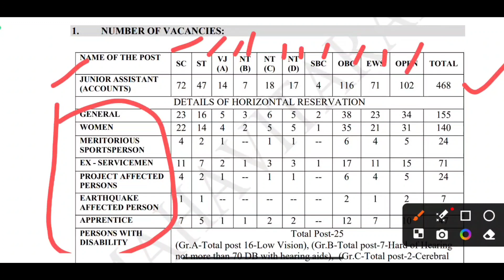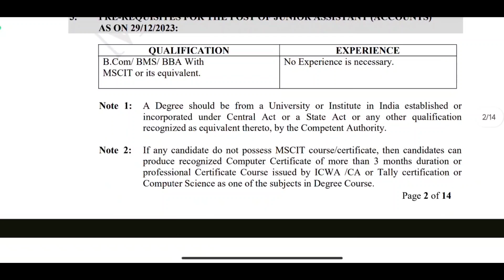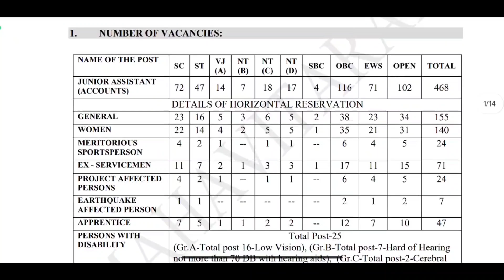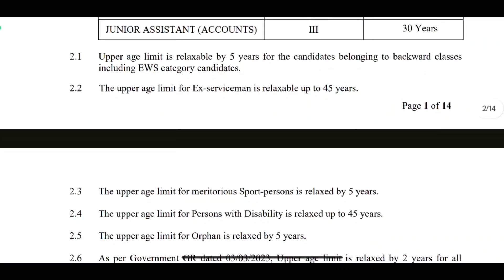Mahavitaran Bharti 2024 I महाराष्ट्र राज्य वीज वितरण कंपनी लि. मध्ये 468 जागांसाठी भरती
Mahavitaran Bharti 2024 Mahavitaran or Mahadiscom or MSEDCL is a public sector undertaking controlled by the Government of Maharashtra. Maharashtra Sate Electricity Distribution Company Limited (MahaVitaran) Mahadiscom Recruitment 2024 (MahaVitaran Bharti 2024, Mahadiscom Bharti 2024) for 468 Junior Assistant (Accounts) Posts.

जाहिरात क्र.: 05/2023

Advertisement
पदाचे नाव: कनिष्ठ सहाय्यक (लेखा)

शैक्षणिक पात्रता: (i) B.Com/BMS/BBA  (ii) MSCIT किंवा समतुल्य

वयाची अट: 29 डिसेंबर 2023 रोजी 30 वर्षांपर्यंत  [मागासवर्गीय/आ.दु.घ.: 05 वर्षे सूट]

नोकरी ठिकाण: संपूर्ण महाराष्ट्र

Fee: खुला प्रवर्ग: ₹500/-  [मागासवर्गीय/अनाथ: ₹250/-]

परीक्षा (Online): फेब्रुवारी/मार्च 2024
mahavitaran apprentice bharti
mahavitaran technician bharti 2023
mahavitaran bharti 2023 online apply
mahadiscom recruitment 2024
mahavitaran iti vacancy 2024